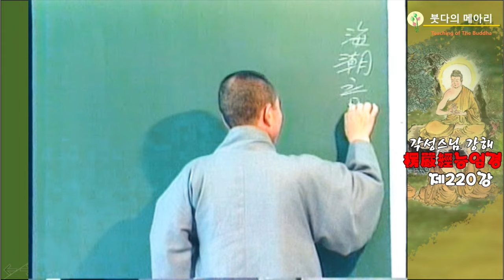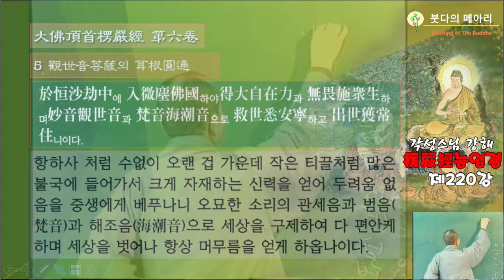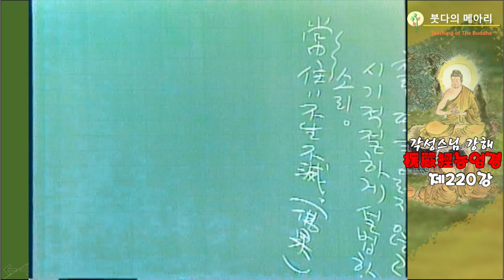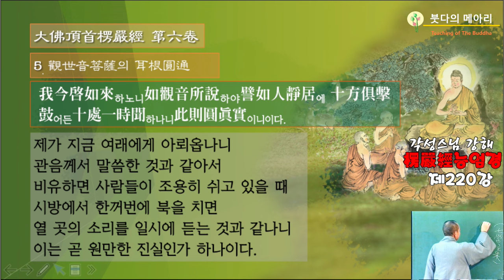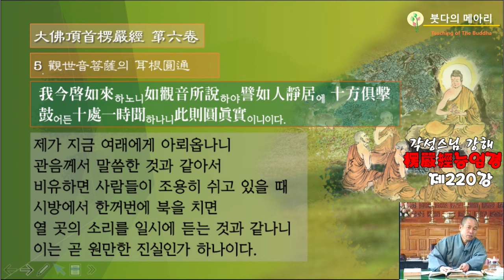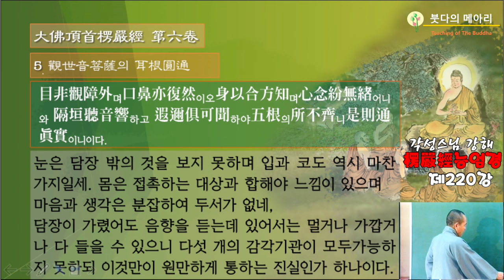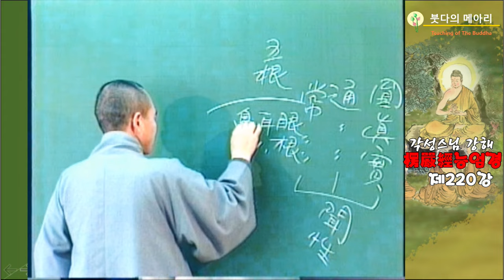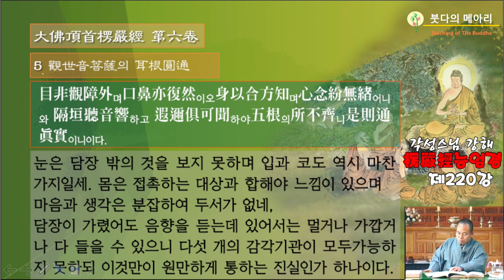각성스님 강해_능엄경 제220강 / 관세음보살의 이근원통(耳根圓通), 오묘한 소리의 관세음觀世音과 범음梵音과 해조음海潮音으로 세상을 구제하다.